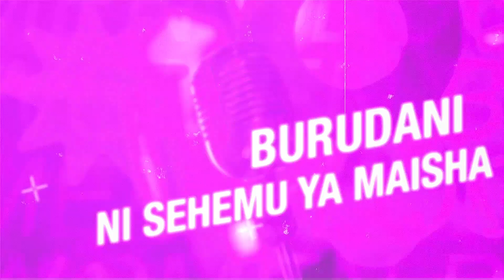ZINDUKA MJA FITNA SIO NJIA NJEMA